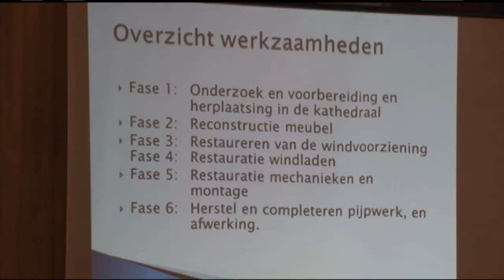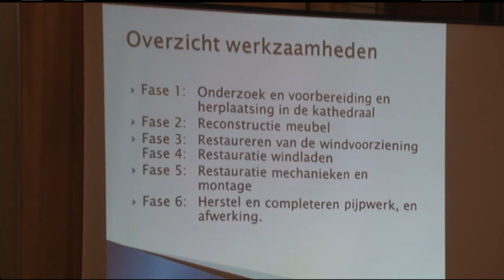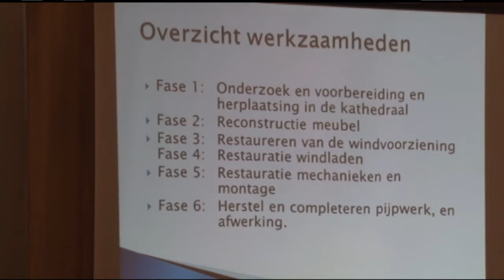01 12 2017 Restauratie Maarschalkerweerd Orgel